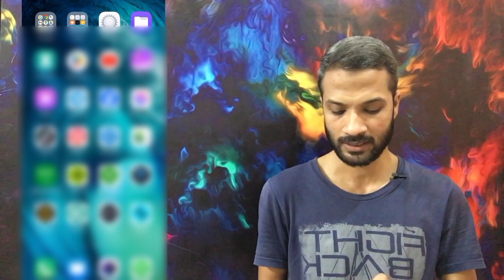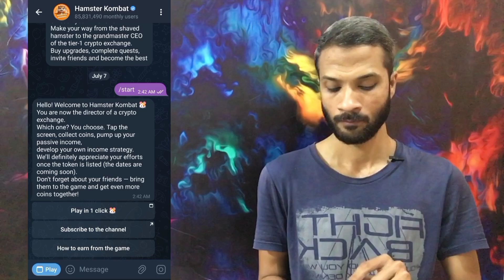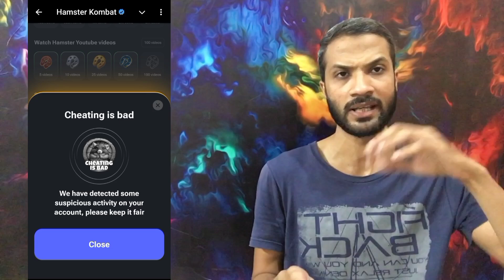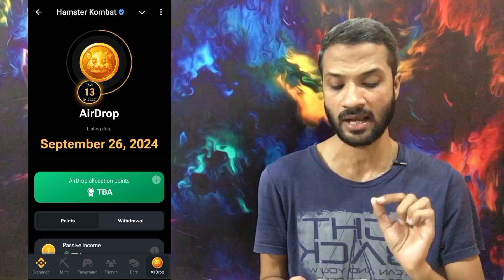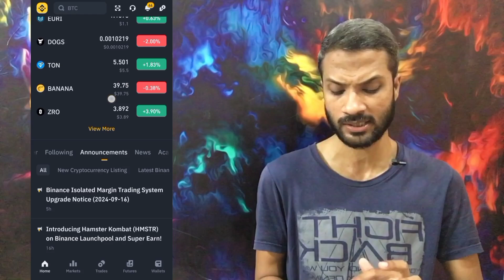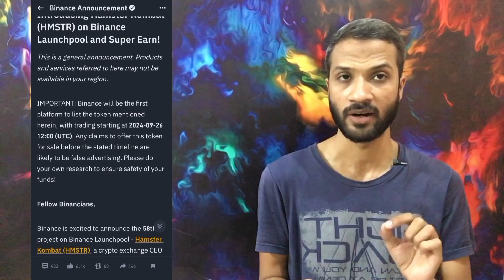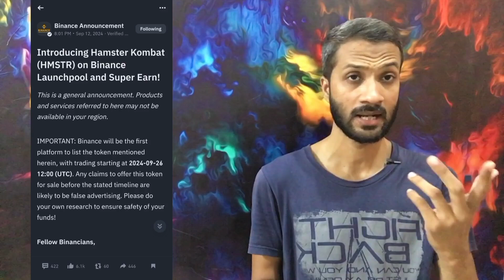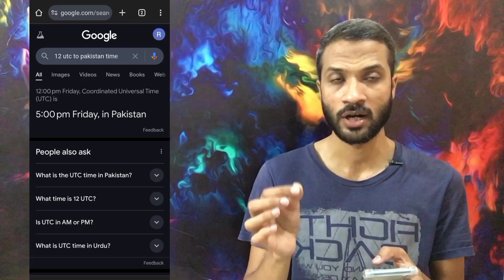Hamster Kombat Listing On Binance | Huge Update Hamster Kombat | Hamster Launchpool on Binance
Earn Daily 10$ | Real Earning App | Ku Coin KYC Verification | Real Online Earning App In Pakistan